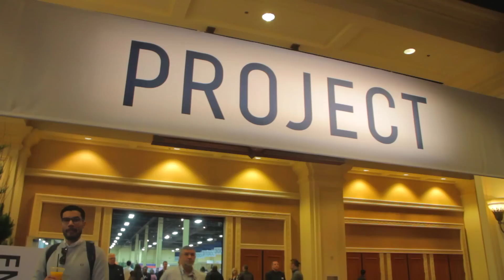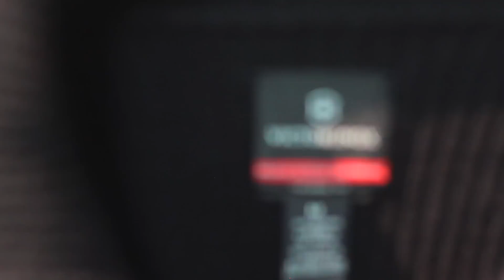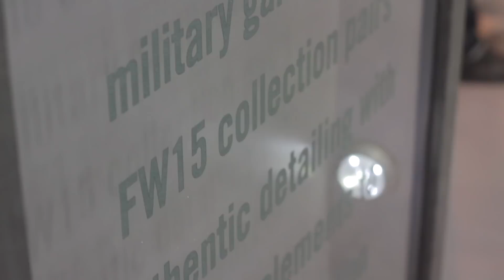Victorinox Apparel CEO Jason Gallen Talks Brand's Clothing Line, Mission & More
Victorinox Swiss Army is best known for its range of utility knives, but also boasts a line of quality timepieces... and also apparel.

The brand showcased key pieces from their forthcoming Fall 2015 collection at Las Vegas fashion tradeshow Project, during which we got a chance to speak with Jason Gallen, the President/CEO of Victorinox Apparel, who tells us more about the brand's expansion into apparel, their mission and more.

"We've given the consumer things on their clothing that will make them feel the value... so they can continue to feel that trust that they have for this brand and know that what they're paying for, they're getting the quality," Gallen said.